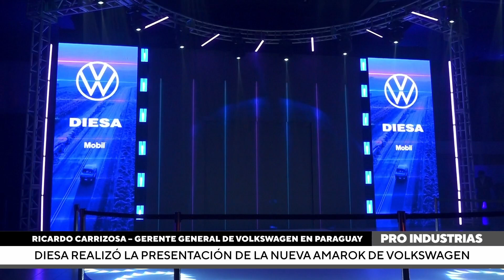DIESA realizó la presentación de la Nueva Amarok de Volkswagen